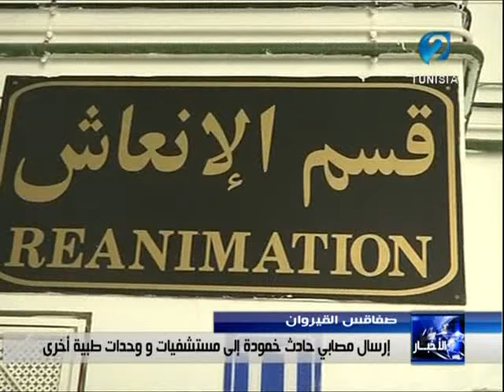نشرة الأخبار ليوم 01 / 09 / 2016